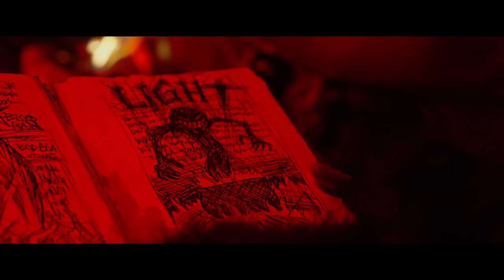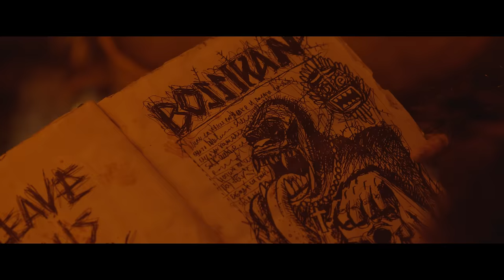Bossikan, Light - KING KONG (Official Music Video)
Bossikan, Light - KING KONG
Lyrics: Bossikan, Light
Produced: ev1ltw, Hussin
Recorded by Bossikan @718 Studios
Mix-Mastered: Giannis Kotatis
718 Studios
Director: Bodega
Assistant Director: Undertube
Location Scout: Bodega, Undertube
Production Manager: Ju Stamatakis
Production Team : PreetyMHBManager, Undertube, Manos Reppas, Xenofon Filandras,
Set Designer & Art: Zeta Mobarak
Set Designer Assistant: Alex Kapsi
Clothing: Haris Stamatopoulos
Makeup: Efi Valasiadou, Esther Lalousis
FPV: John Koukouzis
Additional Effects : Phreakasso
Cast:
Maria Trifon
Zwh Vagianou
Panteliadou Maria
Maria vourdougianni
Ειρηνη Φοξ
Anna Minasidou
Irini Mavroudi
Aliki Ch
Natalia Rousou
Μόνικα Ρουσάκη
Βασιλική Στρίκου
Άννα Μαρία
Νίκος Ψαλιδάκης (εξερευνητής)
Άγγελος Χαϊδαρογλου
Breikos Χαϊδαρογλου
Manos Reppas